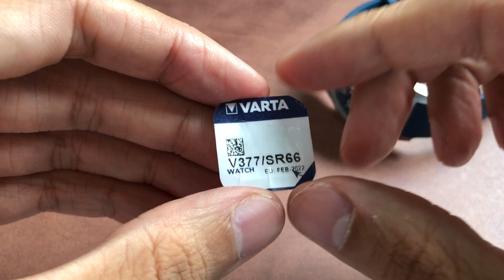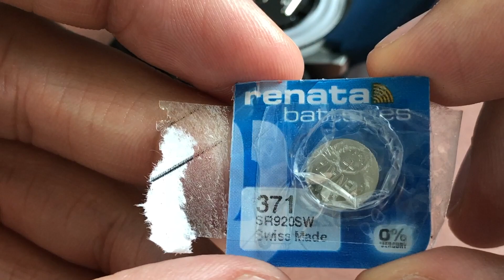Cambiando la pila al Wenger Field y viendo sus entrañas. ¿Realmente "Swiss Made"?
Hola a todos y bienvenidos al canal Entusiasta de Relojes. Se acabó la batería de mi Wenger Field, y tocaba cambiarla. Aprovechando que no hay mucha información de los movimientos de esta marca, aprovecho para echar una ojeada al interior y comprobar la verdadera calidad de las gamas de entrada de las marcas suizas. ¿Realmente es oro todo lo que reluce? abro el debate sobre si merece la pena el sobreprecio a pagar por la relojería suiza.